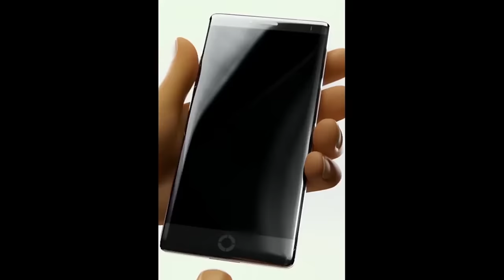The Emoji Movie Trailer but everytime I lose faith in humanity it speeds up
Send some love to Robbie

A big thanks to my Patreons